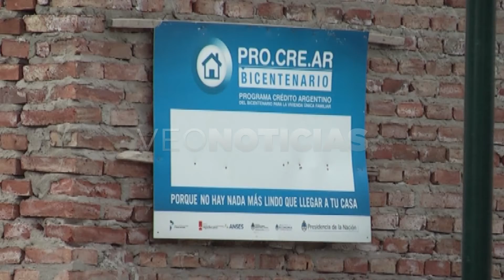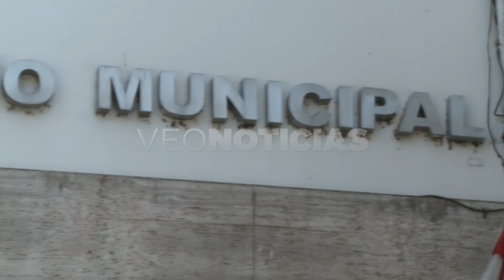LUCAS SIMONIELLO - PROYECTO POR PROCREAR